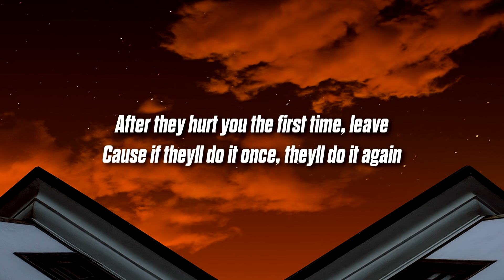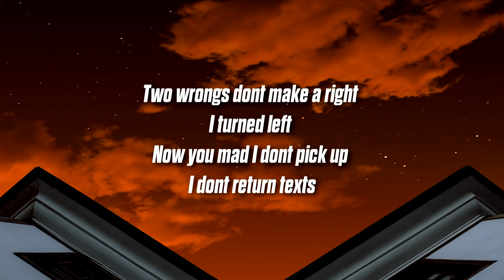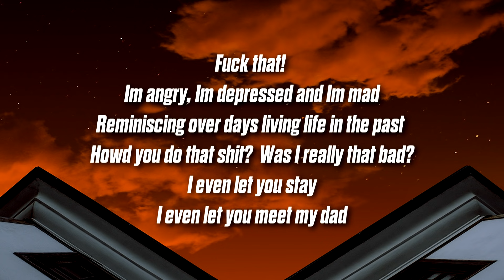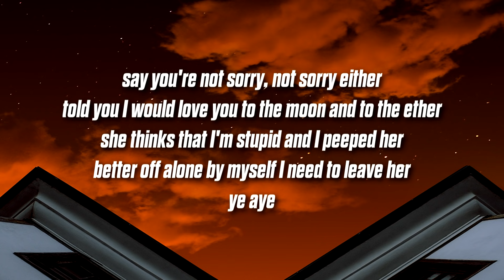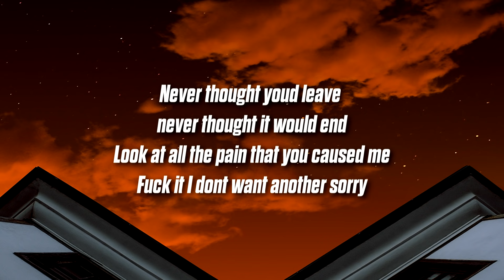DAX - i don't want another sorry (Lyrics) feat. Trippie Redd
'i don't want another sorry' Lyrics:
After they hurt you the first time, leave
Cause if they’ll do it once, they’ll do it again

Never thought you’d leave
never thought it would end
Look at all the pain that you caused m
Fuck it I don’t want another sorry
S-Sorry
I never thought this shit would end
end..
And I don’t want another sorry
Sorry, you’re not sorry
end...

Dax verse:

Two wrongs don’t make a right
I turned left
Now you mad I don’t pick up
I don’t return texts
Like I’m supposed to let it slide what and just forget
That you destroyed everything we had what just for sex
Fuck that!
I’m angry, I’m depressed and I’m mad
Reminiscing over days living life in the past
How’d you do that shit?  Was I really that bad?
I even let you stay
I even let you meet my dad
I don’t know where we go but I know that you’re not for me, you’re not for me..
Ayye yoo, ayyeee yoo...

Hook:

Look at all the pain that you caused me
S-Sorry
end
end...

Trippie Redd verse:

Ye
I'm sorry
it was a mistake
every fucking day another heartbreak
I can't take this pain how much heart aches
there won't be nothing left
say you're not sorry, not sorry either
told you I would love you to the moon and to the ether
she thinks that I'm stupid and I peeped her
better off alone by myself I need to leave her
ye aye

Hook:

S-Sorry
end
end...